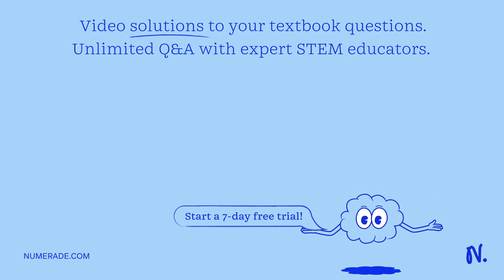Please answer me fast. 89. What is ordinary glass made up of? a) Silica (50